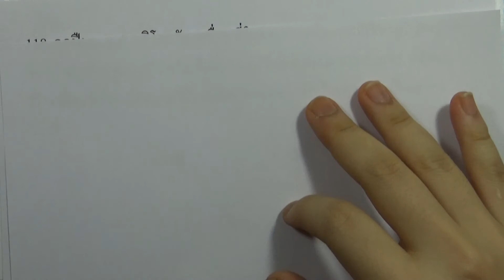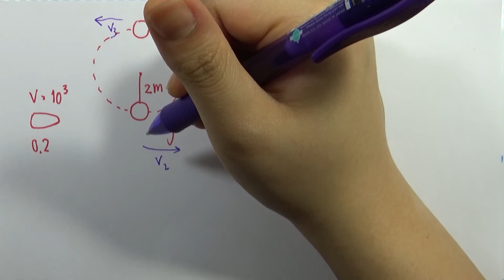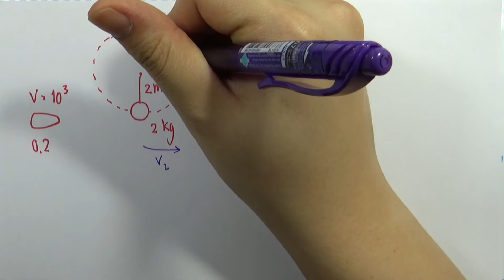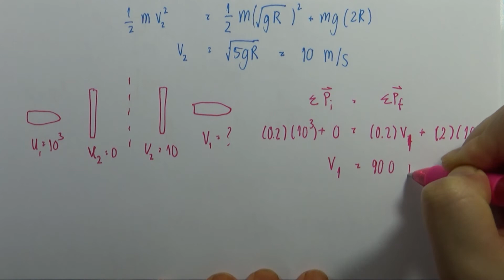โจทย์ฟิสิกส์ ม.ปลาย : โมเมนตัมและการชน ข้อ118